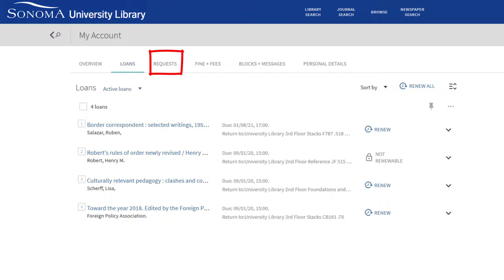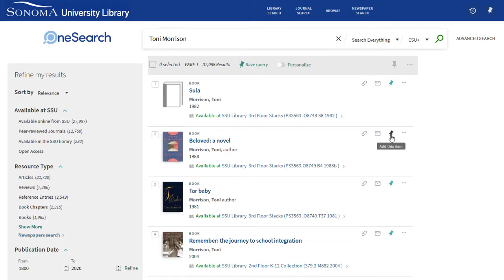My Library Account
Learn how to see and renew items checked out to you and request items from the library. Log in to your account